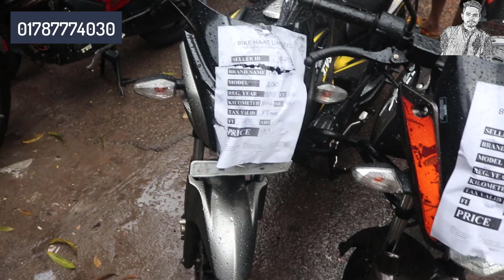used bike price in bangladesh 2022 🏍️ Buy Second Hand Bike in cheap Price 😱 Bike Hat 17-06-22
বৃষ্টিতে বিজে বাইক হাটের ভিডিও বানালাম।
ঢাকার সবচেয়ে বড় বাইক হাট জমে উঠেছে
Bike Haat Limited
48/3, BRTC Staff Quater Market, Senpara Parbata,
Mirpur-13, Dhaka-1216.
(বাইক হাট লিঃ
৪৮/৩, BRTA এর ঠিক পিছনে, মিরপুর-১৩, ঢাকা-১২১৬।

📵 বিশেষ সতর্কীকরন: আমাদের উদ্দেশ্য শুধুমাত্র সন্ধান দেয়া। পন্য ক্রয়-বিক্রয় এবং আর্থিক লেন-দেনে সতর্ক থাকুন। ক্রেতা এবং বিক্রেতার কোন জটিলতার দ্বায় “Nurer Barta” কর্তৃপক্ষ নিতে বাধ্য নয়।
প্রিয় দর্শক,
Check My Others Videos  🎬🎬 :
If You Like My Videos, pleas atch?v=6yDQtgap2wk
5.🎬  অবশেষে মুখ খুললেন বিজয়, কার চক্রান্তে এতদিন দলে জায়গা হয়নি এনামুল হক বিজয়ের / Anamul Haq Bijoy
2nd hand bike showroom
second hand bike price in bangladesh
used bike collection
used bike,bd
puran bike
used bike mirpur
bike hat in dhaka
used bike
faruk motors

Thanks.